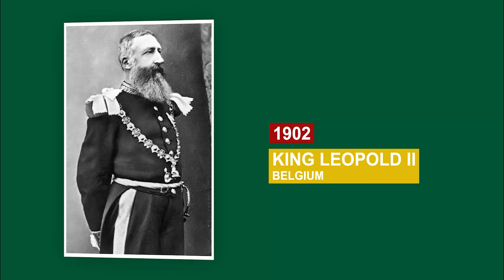Inside The $7,250,000,000 Mega Mansions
Ever wondered what it's like to live in mansions worth over $7 billion?
Prepare to be amazed as we take you on a mesmerizing tour of the top 7 most expensive mansions in the world.
From opulent castles to breathtaking villas, each one is a true masterpiece of luxury.

In today's video we look at Inside The $7,250,000,000 Mega Mansions.
Keep watching to see  Enes Yilmazer, a well-known real estate agent and star of the show Million Dollar Listing, is the person to go to when it comes to luxury real estate. He hosts mansion tours of some of the most exquisite mega mansions and modern mansions in the world. These tours showcase the most expensive mansions in the world, such as the Bel Air mega mansion and the Dubai mansions that are truly works of art. He shows the luxurious features and amenities that these expensive homes boast, often capturing the attention of the richest people in the world. A luxury home tour with Yilmazer is a wonderful way to take a sneak peek into some of the most exclusive homes in the world. Whether you plan on purchasing real estate in the current market or just taking a house tour, Enes Yilmazer's knowledge of the luxury real estate and the most expensive house in Dubai will leave you in awe and wishing you too could own one of those mega mansions.

Odeon Tower Penthouse
Chartwell Estate
Palais Bulles
The One
Villa Leopolda
Antilia
Buckingham Palace

Inspired by Nestor Milic, 30B Daily, King Luxury, Darren Kriz, Luxury Homes, Enes Yilmazer, Architectural Digest, Legendary Productions and Erik Conover.

Inspired by:
Touring a $218,000,000 Florida Mega Mansion on a Private Island
Inside This Absolutely MASSIVE Florida MEGA Mansion
Touring a $70,000,000 California Mega Mansion with a Polo Field, Nightclub, & Ocean Views!
Inside A $23,000,000 Mega-Mansion On An Island | On The Market | Architectural Digest
Touring a $60,000,000 Mega Mansion With a Massive WATERPARK!
Incredible French Inspired Mega Mansion Comes With a Luxury Car Showroom
Inside a $21,000,000 Modern Colorado Mountainside Oasis | MEGA MANSION TOUR
Inside The $9,200,000,000 Mega Mansions

On Nonstop Luxury, we will go through Supercars, Hypercars, Luxury SUVs, Luxury Watches, Yachts and Mansions.